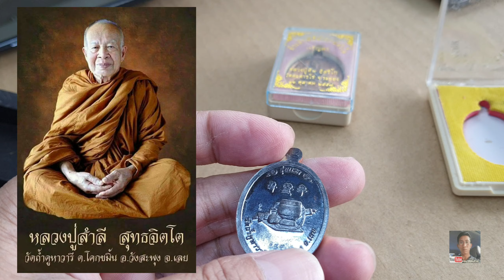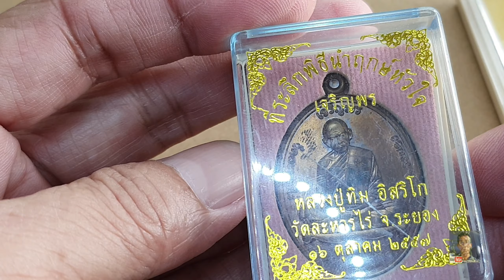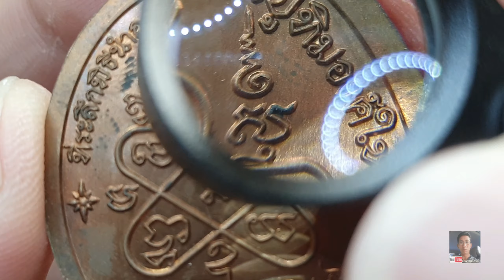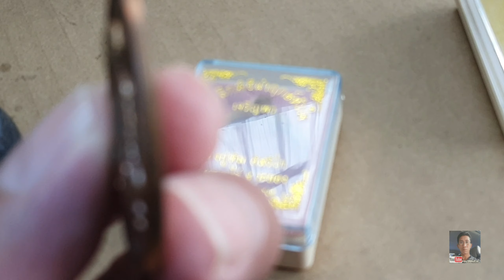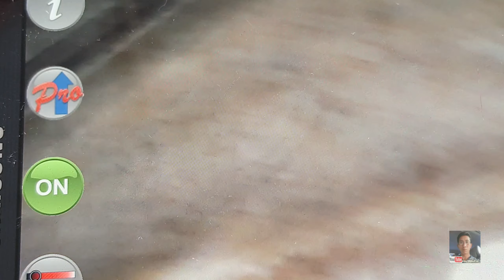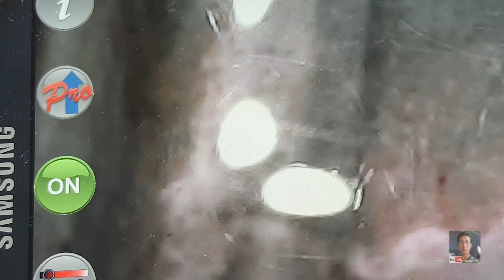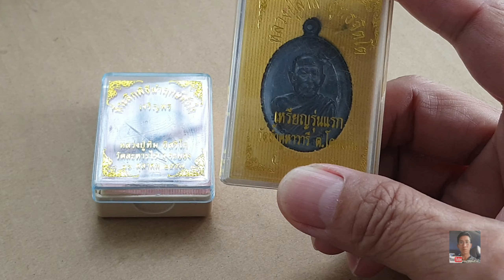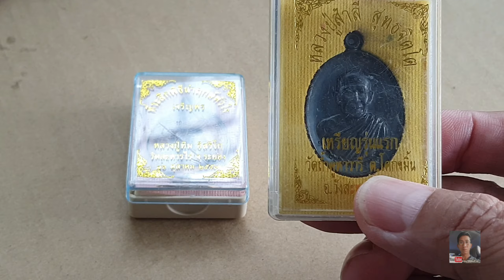เช่าพระหลักร้อย..พุทธคุณหลักล้าน..หลวงปู่ทิม หลวงปู่สำลีรุ่นแรก ปี54